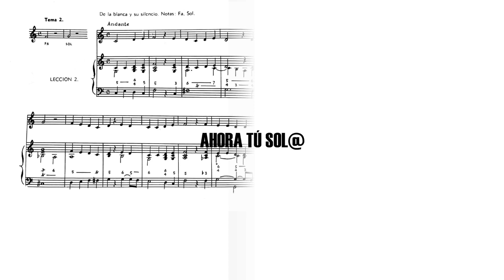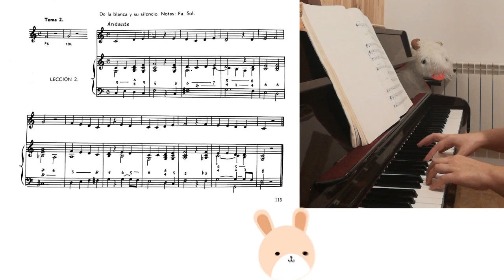¡Solfea con Aoko! ~ Tratado de Solfeo. Libro I, lección 2.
Aquí tienes la segunda lección del Tratado de Solfeo. En ella aprendemos las notas fa y sol en clave de sol así como la figura musical blanca y su silencio.

La lección está dos veces:
- Una conmigo cantando y llevando el compás con el brazo, donde tienes también la partichela (partitura simple, de un solo instrumento, en este caso la voz) y unos conejitos que te indican por dónde vamos.
- Una instrumental, solo con el acompañamiento de piano y la partitura general (partitura con todos los instrumentos, en este caso, voz y piano), para que tú cantes encima. El conejito de abajo solo está para decorar :P